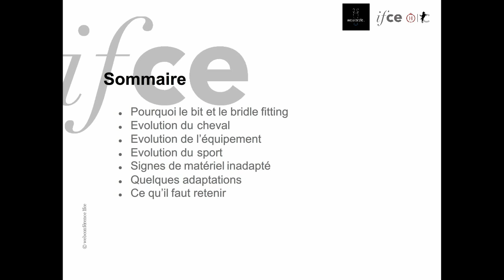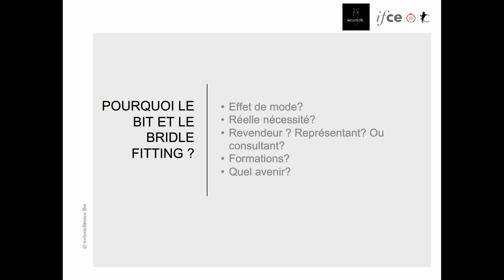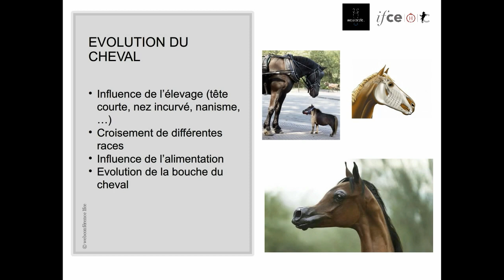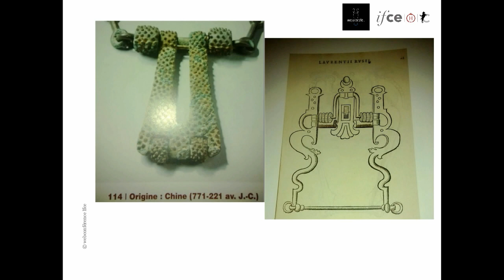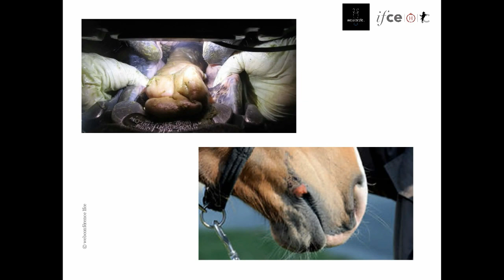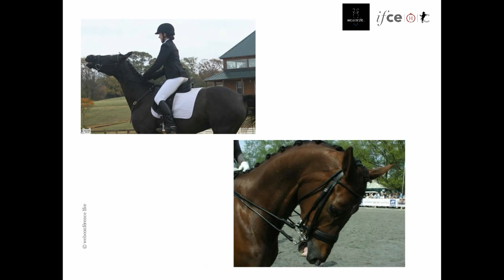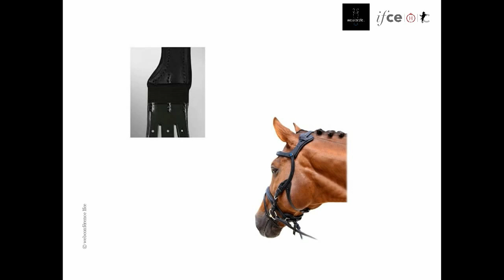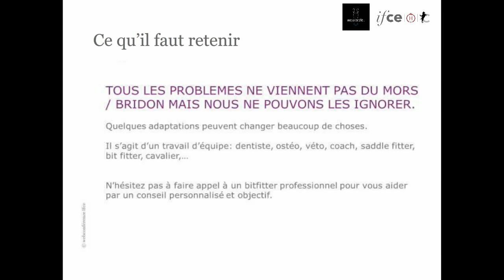Bit fitting au dela de l adaptation du mors du bridon - Géraldine Vandevenne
Nécessaire au bien-être du cheval au travail, le bit fiiting consiste à évaluer, adapter et ajuster le mors et le filet à son cheval.

Le bit fitting n’est pas un phénomène de mode mais une réelle nécessité pour le bien-être du cheval mais aussi pour la sécurité du cavalier. Un équipement adapté permettra d’améliorer la communication entre le cheval et son cavalier même s’il a une main légère. En effet, nous préférons tous porter des chaussures confortables et adaptées à notre activité plutôt que des gros souliers! Avec ou sans mors, pour toute discipline, pour tout niveau, un matériel adapté s’impose. Nombre d’articles et conseils paraissent sur le sujet mais comment faire en tant que cavalier ? Comment savoir si mon matériel gêne mon cheval ? Que dois-je éviter à tout prix? Quand dois-je faire appel à un professionnel et pourquoi ?
Lors de cette conférence, j’essayerai de répondre à ces questions.
Nous évoquerons les points suivants :
- les signes d’inconfort et de douleur liés au mors et au filet.
- pourquoi faut-il adapter son matériel et quand ?
- quand faut-il faire appel à un professionnel ?
- quelques conseils pratiques.

Webconférence réalisée le 27 juin 2019